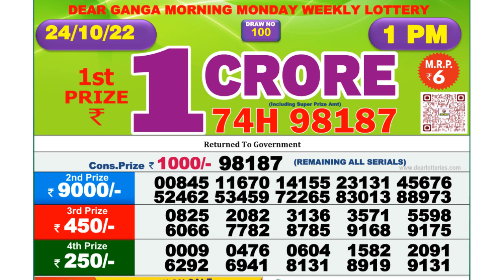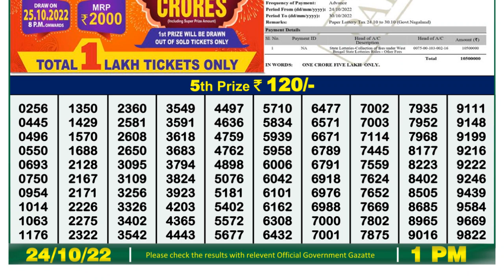🔴 Lottery Sambad Live 01:00pm 24/10/2022 Morning Nagaland State Dear Lottery Result Pdf Download